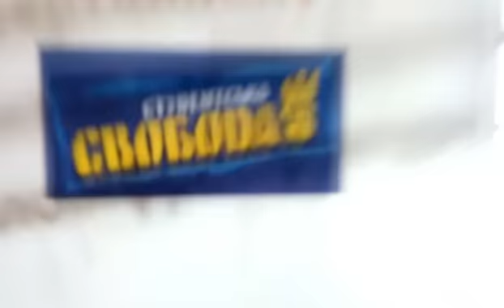Майдан 23 листопада / Провокація проти "Студентської Свободи" у Києві / Революція гідності: хроніка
Майдан 23 листопада / Провокація проти "Студентської Свободи" на Хрещатику / Революція гідності